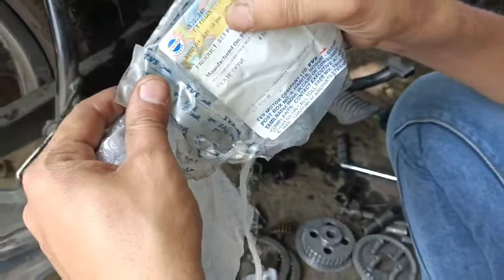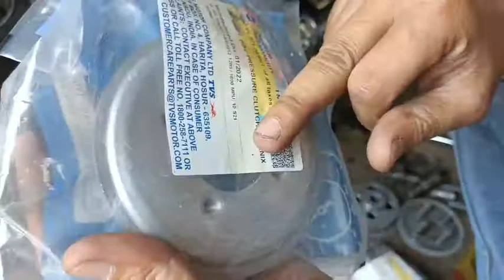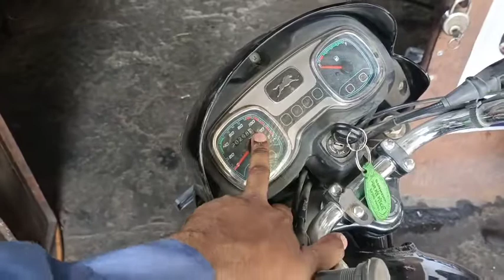Big problem tvs radeon fi clutch plate